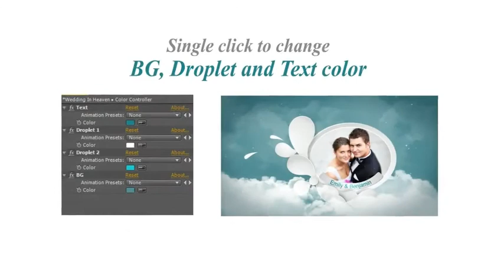Projeto Editável After Effects Casamento Wedding In Heaven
Microfone condesandor Alctron CS35

Mouse RGB Zerodate:

Compre fan RGB Aigo:

Fita led RGB 4 pinos Desktop:

Mouse Pad RGB 70 x 30 cm, ATÉ 6X SEM JUROS:

Microfone original Samson c01 com pop filter:
ATÉ 6X SEM JUROS!!

Microfone takstar SGC-598 - ATÉ 6X SEM JUROS!

Headset Havit Hv-h2002d Gamer Cabo P2 E P3 - Pc Ps4 Xbox One

Original Samson C01u Pro:

Samson c01 Microfone condensador:

Original Samson C03u Pro:

Repetidor de wi-fi sem fio 300 mbps